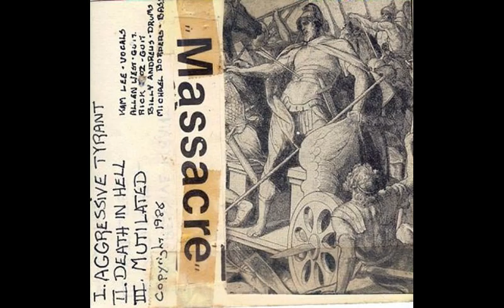Massacre - Agressive Tyrant (Demo 1986)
Tracklist:
1. Agressive Tyrant  00:00
2. Death in Hell  04:16
3. Mutilated  07:12

Lineup:
Kam Lee - Vocals
Allan West - Guitar
Rick Rozz - Guitar
Billy Andrews - Drums
Mike Borders - Bass

Notes:
Also known as "Demo 1". The artwork used is Fall of Ahab, 1 Kings by Julius Schnorr von Carolsfeld (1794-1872).